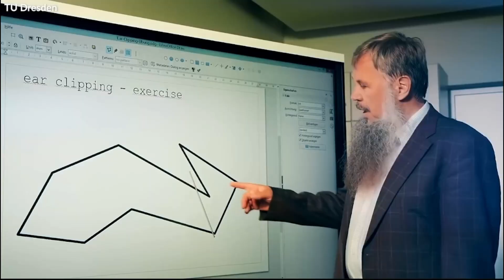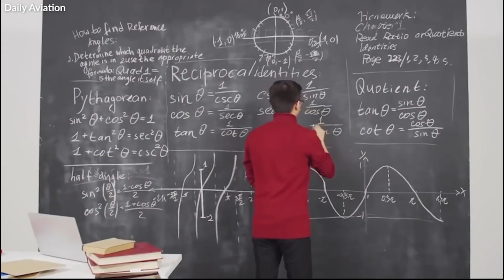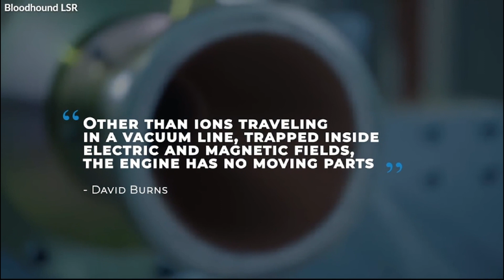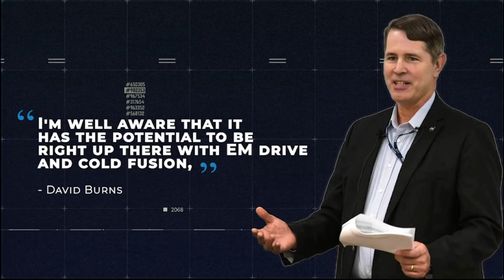EXCLUSIVE: ELON MUSK and NASA Unveil New LIGHT SPEED ENGINE - The Future Has Arrived!